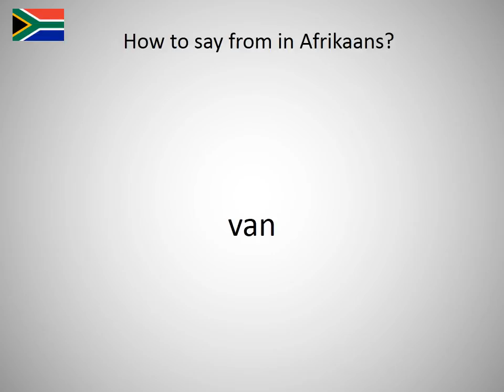How to say from in Afrikaans?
How to say from in English? Learn the pronunciation of from!